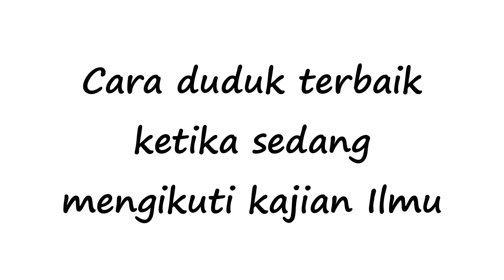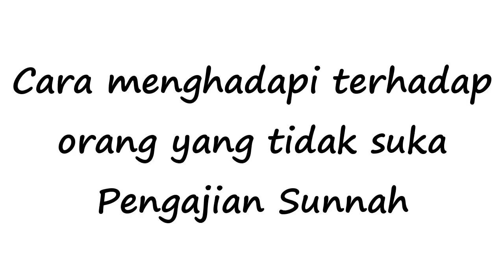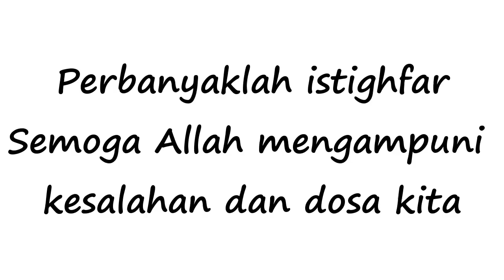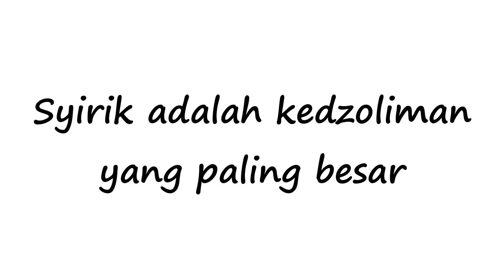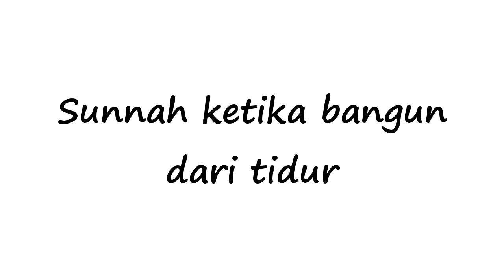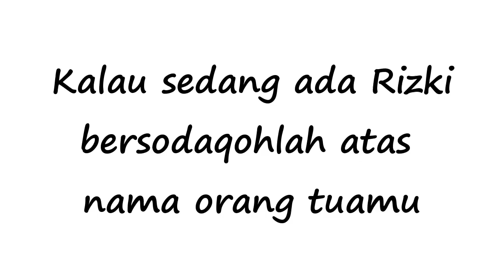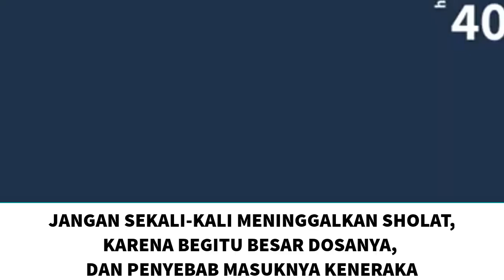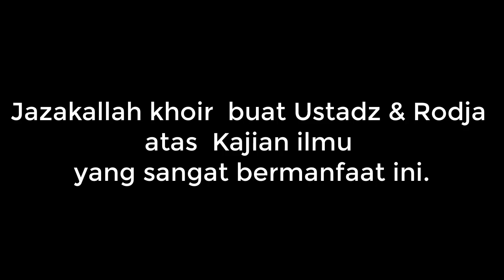no.23 Cara Duduk terbaik ketika berada di Majils Ilmu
Ketika duduk disebuah Majelis Ilmu, ternyata ada cara duduk yang terbaik .
Sementara duduk disebuah Majlis Ilmu, mendapatkan suatu keutamaan, dan tertuang dalam hadist Sahih,
Imam Al-Ajurri Rahimahullah menyebutkan sanadnya sampai ke sahabat Abu Hurairah Radhiyallahu ‘Anhu dari Rasulullah Shallallahu ‘Alaihi wa Sallam bahwasanya beliau bersabda:

مَا تَجَلَسَ قَوْمٌ فِى بَيْتٍ مِنْ بُيُوتِ اللَّهِ يَتْلُونَ كِتَابَ اللَّهِ وَيَتَدَارَسُونَهُ بَيْنَهُمْ إِلَّا حَفَّتْ بِهِمُ الْمَلَائِكَةُ وَغَشِيَتْهُمُ الرَّحْمَةُ وَذَكَرَهُمُ اللَّهُ فِيمَنْ عِنْدَهُ وَمَنْ بَطَّأَ بِهِ عَمَلُهُ لَمْ يُسْرِعْ بِهِ نَسَبُهُ

“Tidaklah suatu kaum duduk di rumah dari rumah-rumah Allah mereka membaca kitabullah, mereka mempelajarinya, kecuali akan turun kepada mereka malaikat dan mereka akan diliputi rahmat dan Allah Subhanahu wa Ta’ala akan menyebutkan mereka di hadapan para makhlukNya yang ada di sisiNya.
Dan Cara Duduk terbaik ketika berada di Majils Ilmu ?
Silahkan simak kajian yang disampaikan oleh Ustadz Nuzul Dzikri LC